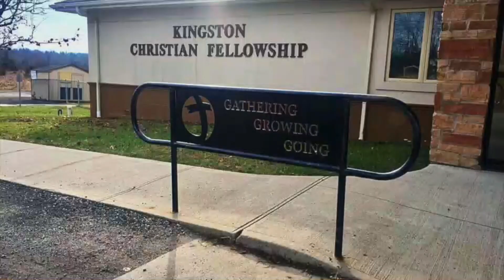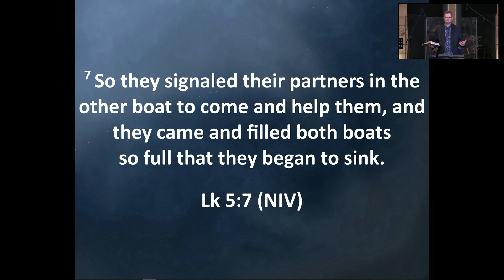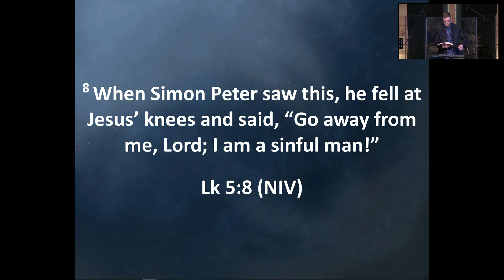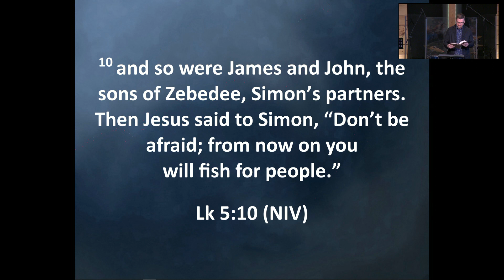THE HARVEST YOU'VE ALWAYS WANTED (Part One)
In Part One, we look at the miraculous catch of fish from Luke 5.  We discuss the picture that Jesus gives us for harvest and some keys on how to live into it.